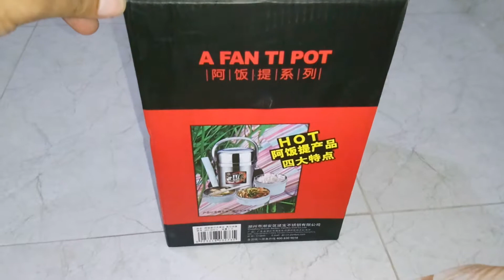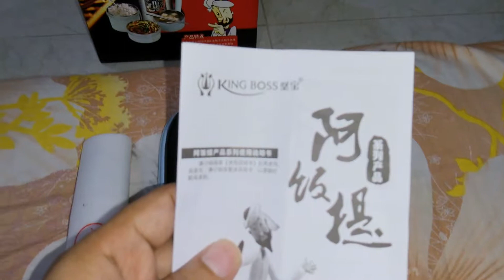LunchBox / HotPot - Thermo Steel Korean King Boss Vacuum Insulated Review.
Thermo Steel Korean Stainless Steel King Boss Vacuum Insulated LunchBox. High Quality Premium 3 Pcs Set Hotpot. Spoon And Fork Comes With This Lunch Box. Thermos System Vacuum Insulated Lunch Box Which Can Keep Your Food Hot And Fresh At Least 16 To 20 Hours. Ideal For Everyone. Made In Korea. Regular Price BDT - 2400/-,Approximately USD - 31.5/